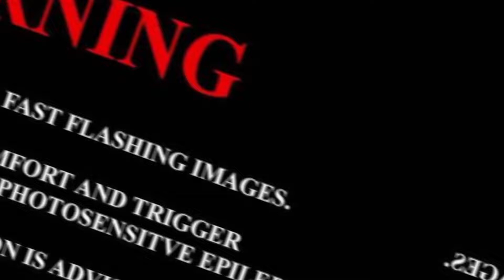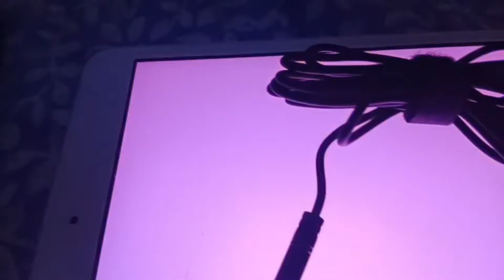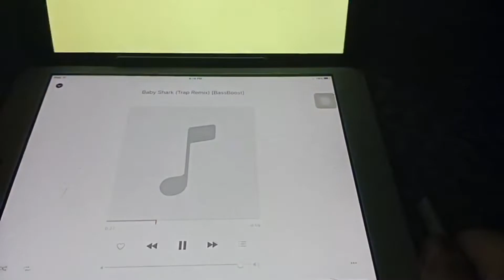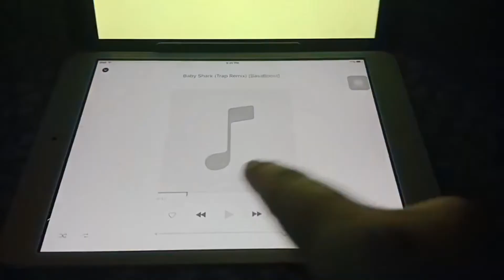DIY NA MICROPHONE VS BINILI SA MR. DIY NA MICROPHONE (worth it?) ⚠️FLASH WARNING ⚠️ | Raemart Ramos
TT: @mrprttyqt (Trans Acc) / @immrcutieboyy (Dance Acc)